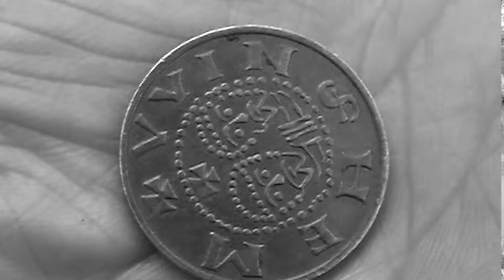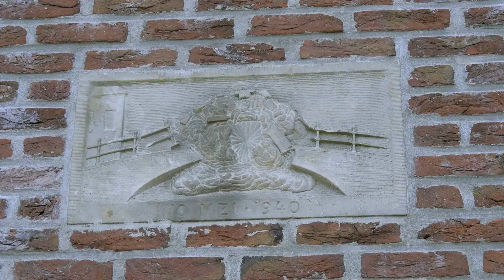Winsum , filmisch portret van een levendig dorp.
Aflevering in de serie 52 dorpen van Hogeland in Beeld.